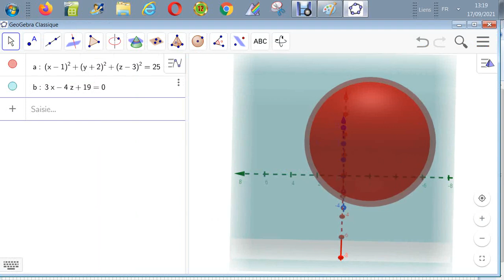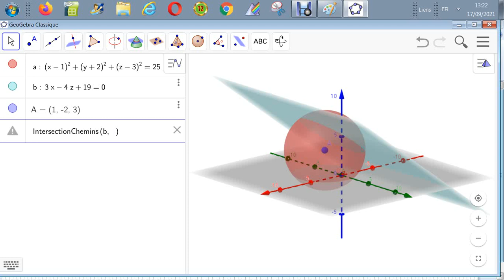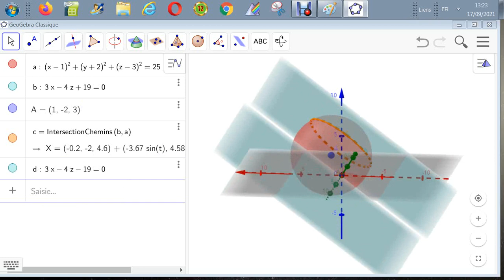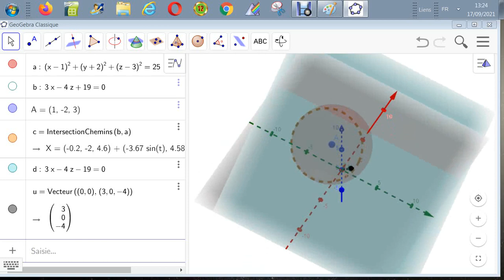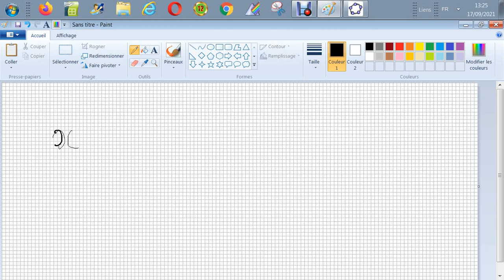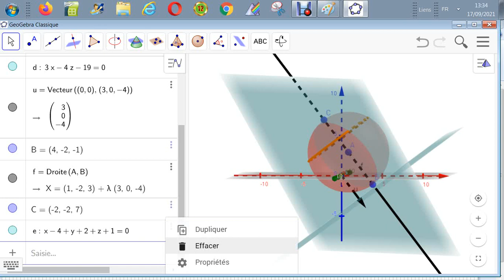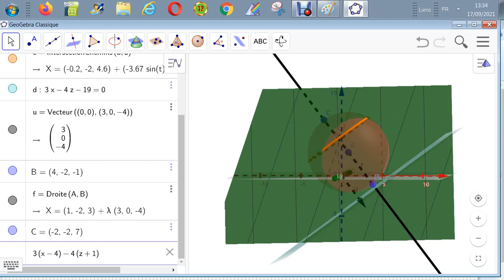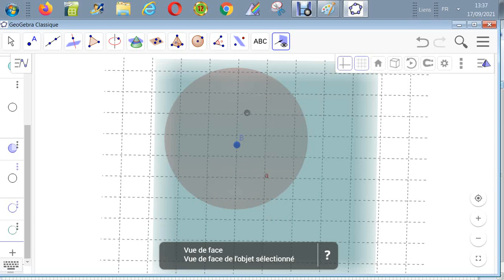Géométrie analytique dans E - Point 'une sphère aussi proche d'un plan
Trouver sur la sphère
(x-1)²+(y+2)²+(z-3)²=25
un point M aussi proche que possible du plan 3x-4z=25
code-GAESS-21-7